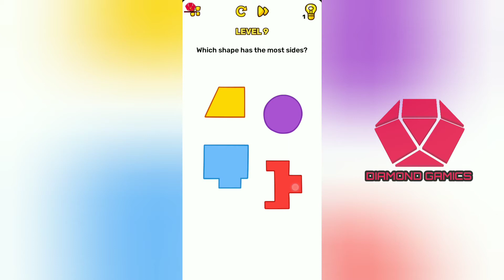Brain Blow Level 9 which shape has the most sides